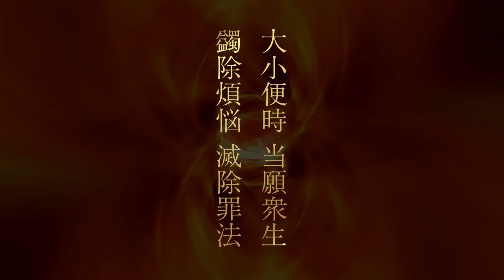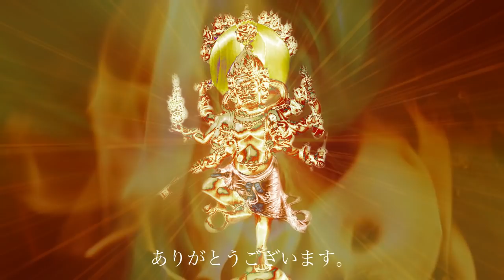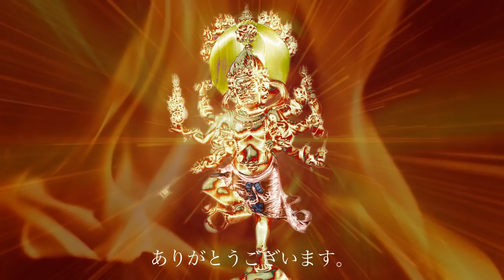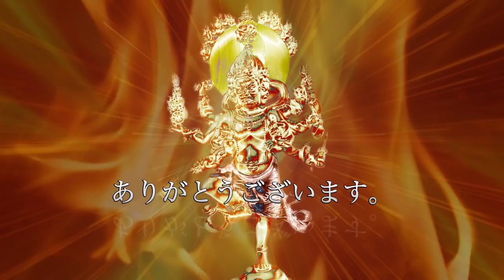✤ 見るだけで願いが叶う真言（マントラ）現実が激変し臨時収入が舞い込む。トイレで福を引き寄せる波動【超強力な開運エネルギーを込め金運上昇と願望実現を加速させます】金運が上がる音楽、願いが叶う音楽